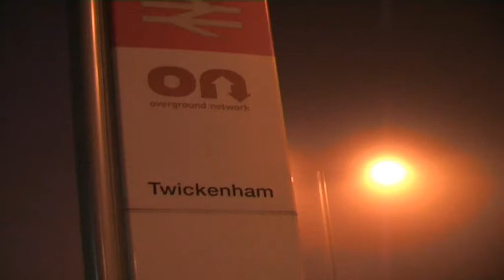Fog at Twickenham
This was take around 6pm, when I stepped out of the station.